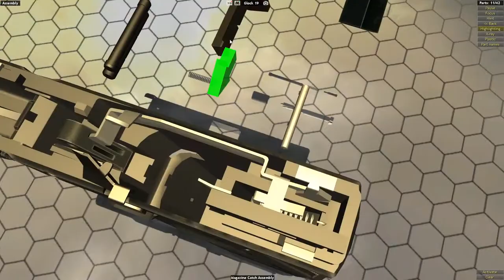Glock 19 Semi-Automatic Pistol - Step By Step Disassembly & Reassembly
The Glock is a series of polymer-framed, short recoil-operated, locked-breech semi-automatic pistols designed and produced by Austrian manufacturer Glock Ges.m.b.H. It entered Austrian military and police service by 1982 after it was the top performer in reliability and safety tests.[5]
Despite initial resistance from the market to accept a perceived "plastic gun" due to both unfounded durability and reliability concerns, as well as fears that its use of a polymer frame might circumvent metal detectors in airports, Glock pistols have become the company's most profitable line of products as well as supplying national armed forces, security agencies, and police forces in at least 48 countries.[6] Glocks are also popular firearms among civilians for recreational and competition shooting, home- and self-defense, and concealed or open carry
The Glock 19 has Barrel and visor length of 12 mm, the handle is 11 mm shorter than the Glock 17. The magazine capacity is specified by the manufacturer with 15 cartridges. That's two cartridges less than the full-size version. The Compact differs by 30 grams from its full-size counterpart.

Model Courtesy of World Of Guns: Gun Disassembly